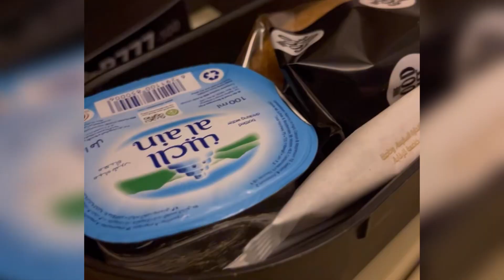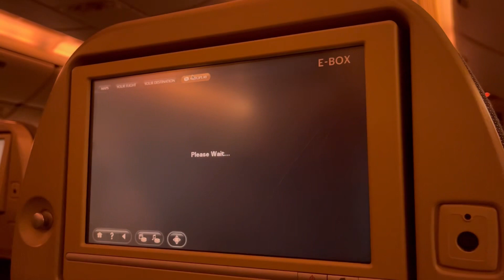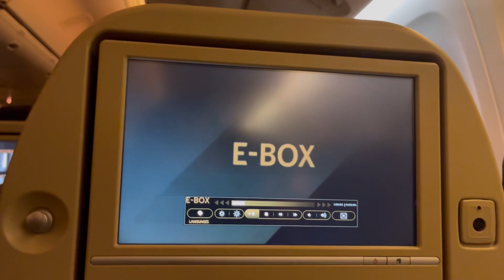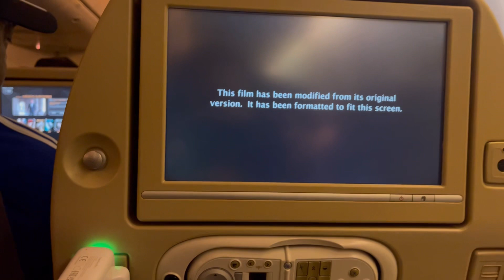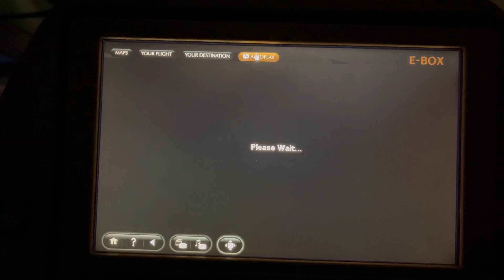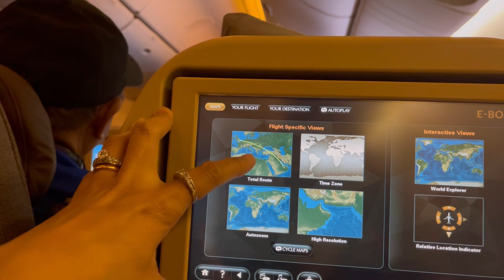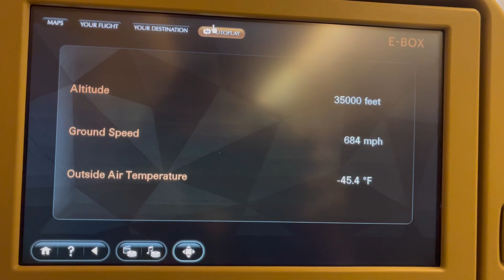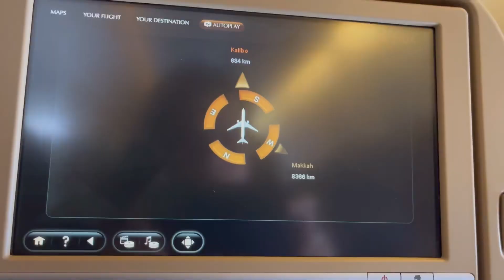Vacation over…Philippines bound..Etihad Airways…balikbayan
3 wks is short..but we will be back in no time 🥰